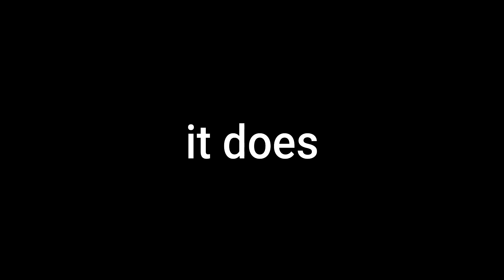Mod Review Sculk Hunt